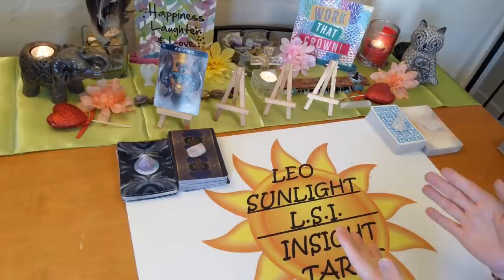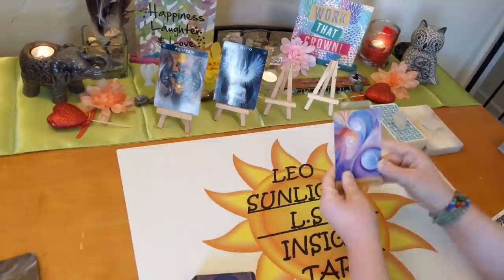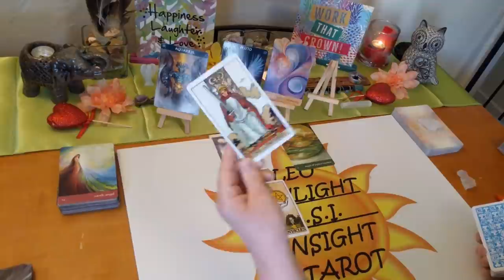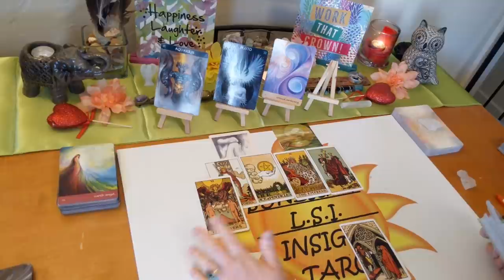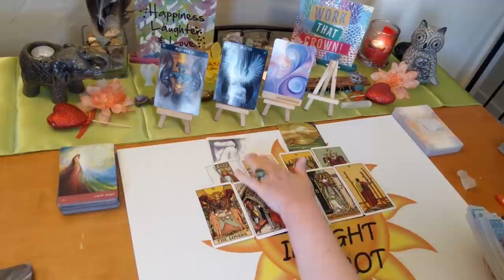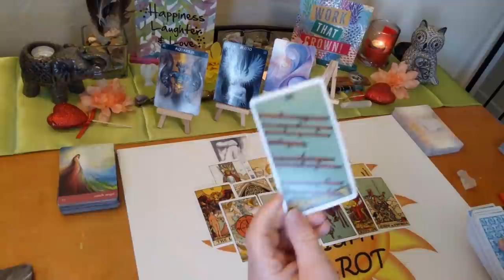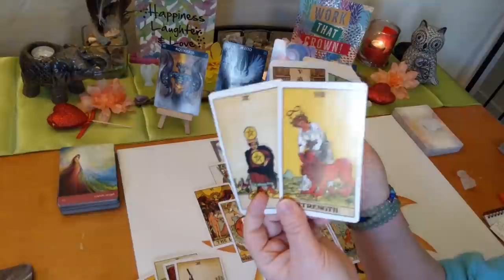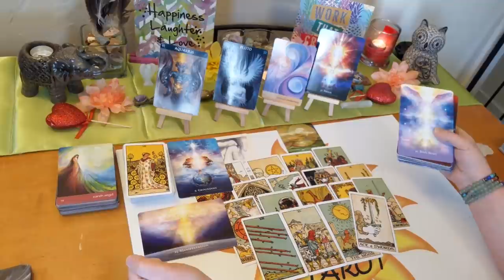Aquarius Love Tarot May 2020 *Universe Says This IS A Divine Soulmate*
♒Aquarius♒ Monthly Love Connection Tarot & Oracle Card Reading. A look at your love connection situation. Current energies between you & them. The actual situation, advice for you & possible outcome. All clarified with Tarot & Oracle cards.

🎴Decks used:
Original Rider Waite Tarot